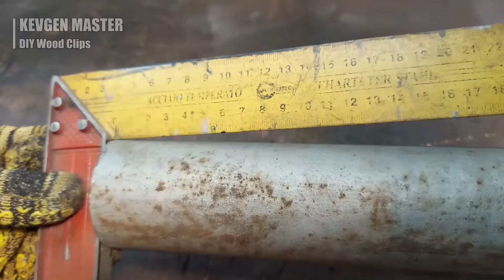2 Best DIY Carpentry Wood Clamp Options!!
Hello friends, in this video I will show 2 very practical carpentry clamps with my own hands.
Dear friends. Write your comments. I will be very pleased to know your opinion.
And inspired the author to create even better content for you.